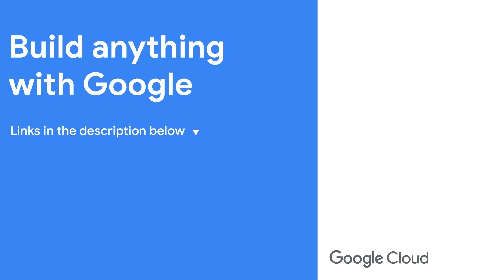New posture and infrastructure as code protection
The best way to fix security issues in the cloud is to prevent them first. Join Debi Cabrera as she sits down with Mukesh Marodia, Product Manager at Google Cloud, as they discuss how to protect cloud workloads with new security posture controls that define and monitor operating guardrails. Listen along and learn how new infrastructure as code (IaC) scanning can identify security gaps before cloud environments go live.

Chapters:
0:00 - Intro
1:05 - What are the new features?
2:08 - Common security misconfigurations
3:20 - How does Security Command Center Enterprise fit into workflows?
5:30 - Lloyds Banking Group use case
7:32 - Best practices for SCC Enterprise
8:52 - Wrap up

Event: Google Cloud Next 2024
Speakers: Debi Cabrera, Mukesh Marodia
Products Mentioned: Security Command Center Enterprise